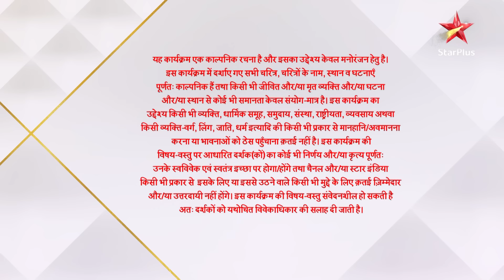Ghum Hai Kisikey Pyaar Meiin | S1 | Ep.331 | Bhavani ne jaana Virat aur Sai ka raaz!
Show Name : Ghum Hai Kisikey Pyaar Meiin | S1 | Ep.331 | Bhavani ne jaana Virat aur Sai ka raaz!